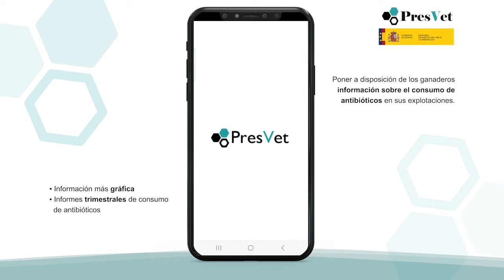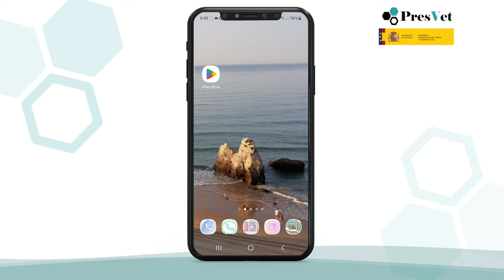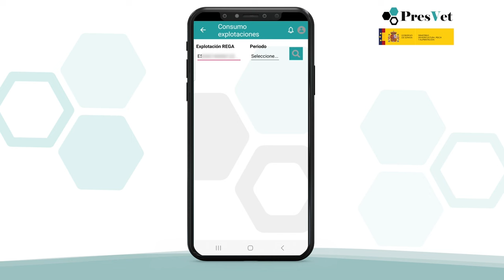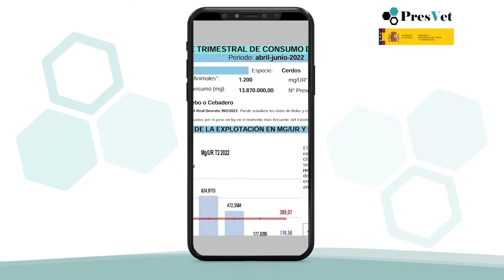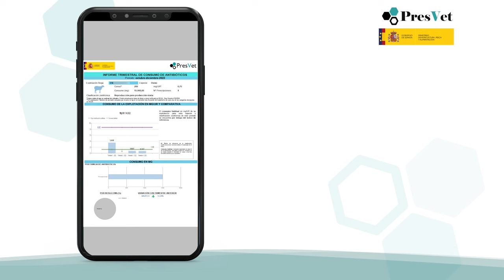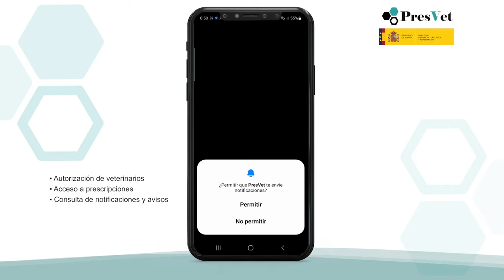Presvet - Tutorial para la prescripción veterinaria